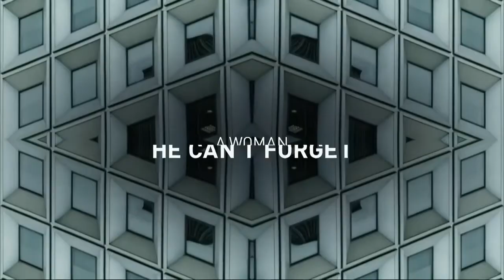Промо Падающая вода (Falling Water) 1 сезон 2 серия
- точные даты выхода, кадры и промо ролики, постеры и обои. Следи за сериалами вместе с нами!
следите за выходом Падающая вода (Falling Water)
Дата показа на ТВ: 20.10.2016